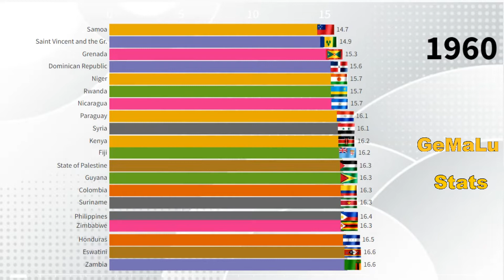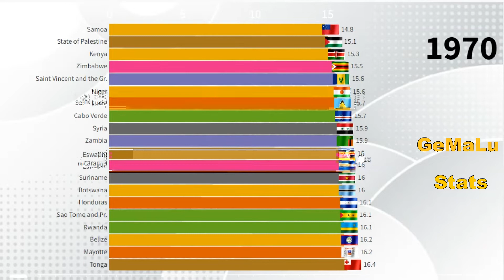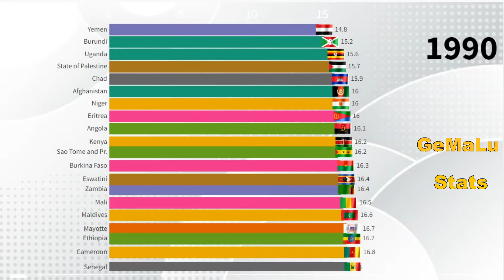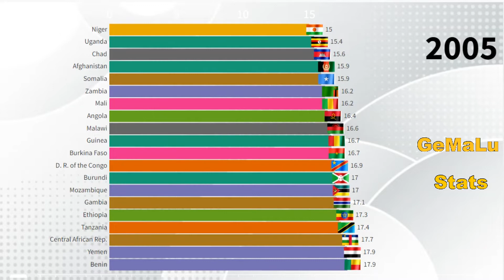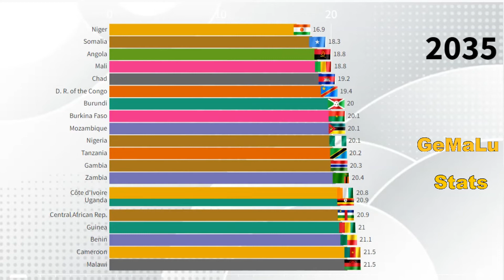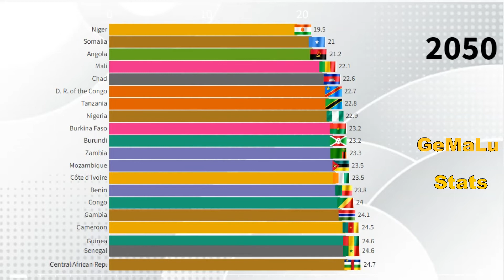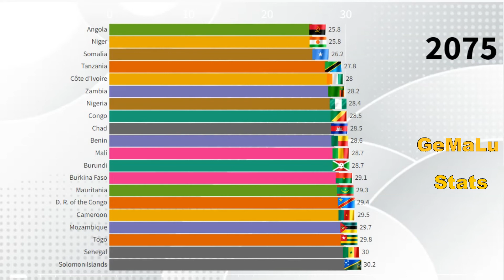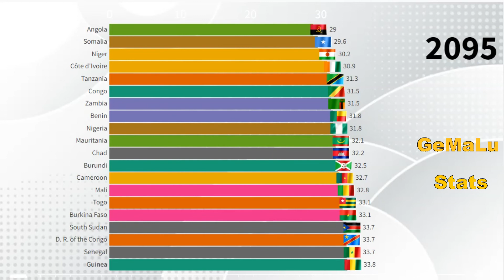Median Age Population in the World (1950 - 2100) Which Countries will be the lowest median age?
This video shows Median Age Population in the World from 1950 to 2100.This video is a Population ranking of Countries in the Past:1950,1960,1970,2020,2022 and in the Future:2025,2030,2035,2050,2040,2060,2075,2100.
Which Countries will be the lowest median age in the world?You will know by watching the video to the end.